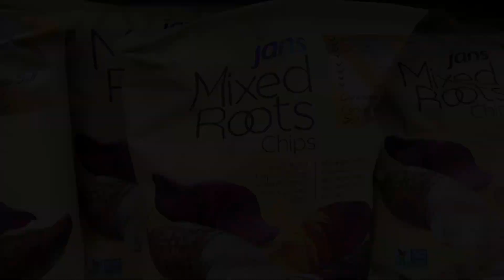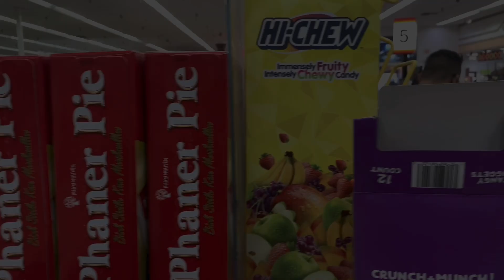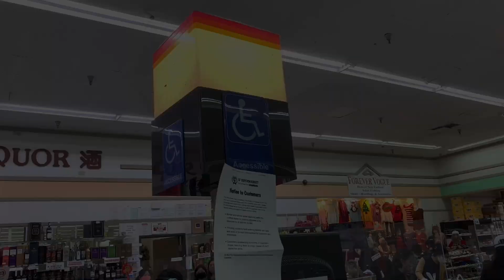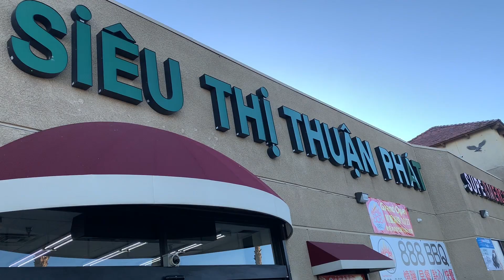Nhật Cường và thần bài Qúi Nguyễn đi chợ Las Vegas cùng MC Hà Phương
[ Nhật Cường giữa đời thường ]

► Theo dõi Facebook Nhật Cường u chất hài hước và khi ngẫm lại những lời thoại trong tiểu phẩm của Nhật Cường rất tuyệt